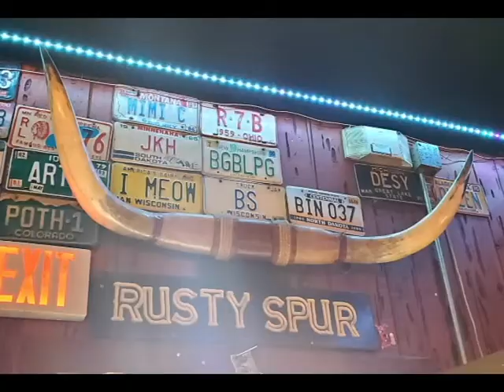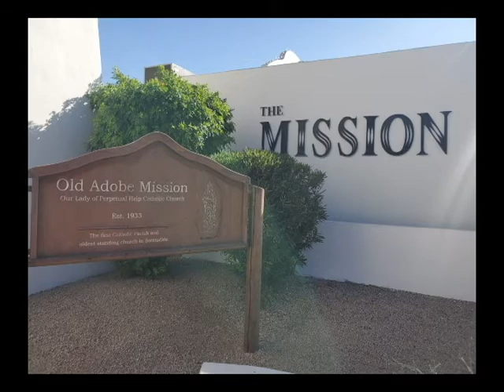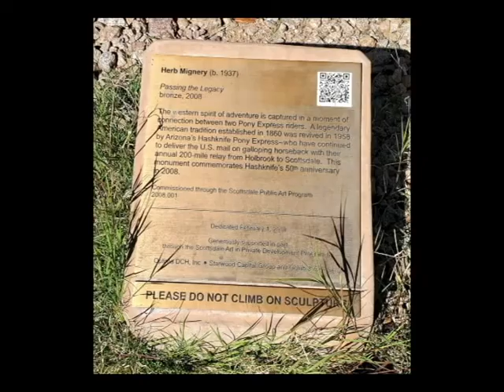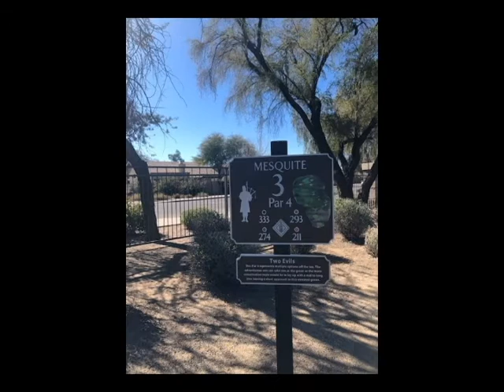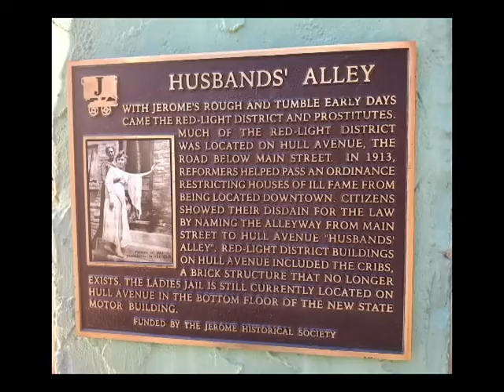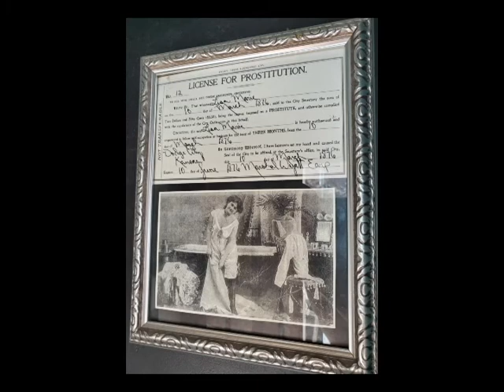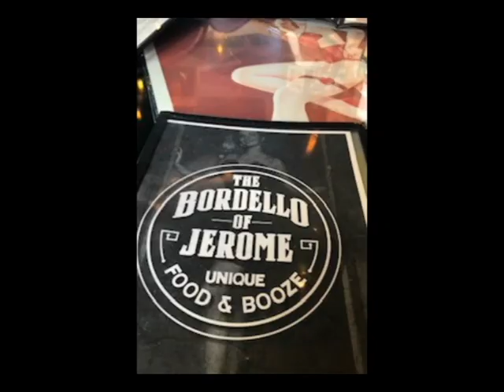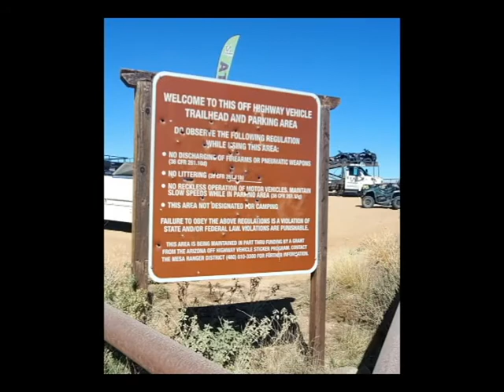Beth & Donna Arizona Trip 2022